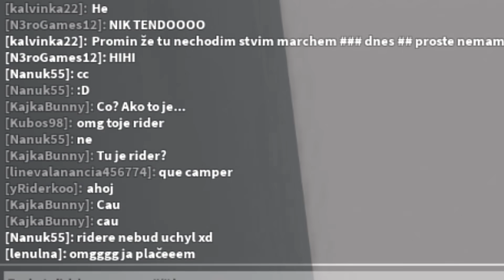NANUK55 MI LHAL A POTOM LHAL ZNOVU 👶 (Roblox Murder Mystery 2)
Nanuk55 mě dneska podrazil.. Užij si video^^